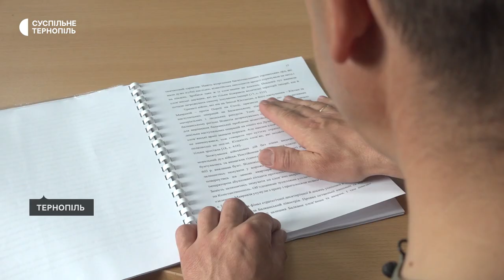Студент з Тернополя захищав бакалаврську роботу з передової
Студент історичного факультету Юрій Галицький захищав бакалаврську роботу з фронту. Про це розповів доцент кафедри історії України, археології педагогічного університету Володимир Кіцак.